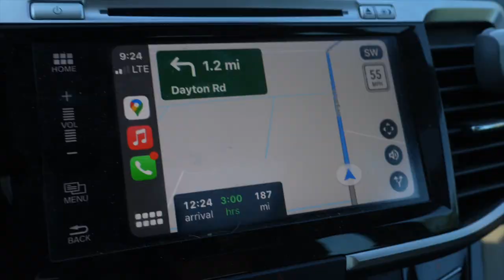She Will Change Your Life Perspective! Inspiring Journey of Indian Girl To USA! MUST WATCH!!!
Yudi J Vlogs,Yudi J,She Will Change Your Life Perspective,Inspiring Journey of Indian Girl To USA,MUST WATCH,motivational speech,hearing impaired,hearing impairment in the classroom,hearing impaired person talking,Yudi J MS in USA,yudi j vlogs,yudi j house,yudi j marriage,yudi j investment,yudi j indian wedding,yudi j internship,Indian Girl To USA,Inspiring Journey from INDIA To USA,Indians in USA,Indian girl usa,change your life,motivational video